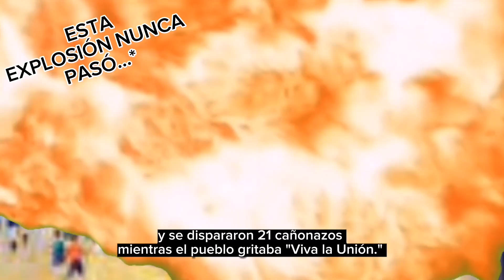¿Qué pasó el 14 y 15 de Mayo de 1811? (ft. Paraguay🇵🇾 y Argentina🇦🇷) - Manussi340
¿Qué pasó el 14 y 15 de Mayo de 1811? Si es que me salté algo importante, dilo amablemente en los comentarios, me encantaría que me corrijas.